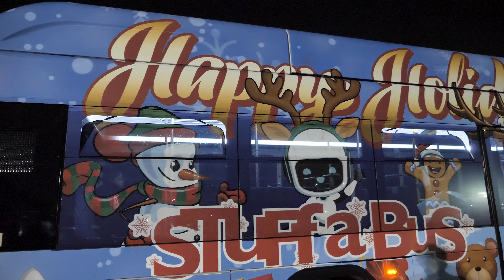Holiday Festival & Tree Lighting Ceremony 2023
Thank you Norwalk for making the Holiday Festival and Tree Lighting Ceremony on Saturday, December 2, a huge success! We hope that the sparkling lights filled you with joy and excitement for the upcoming holiday season.
Happy holidays! 🎄🎉🎁